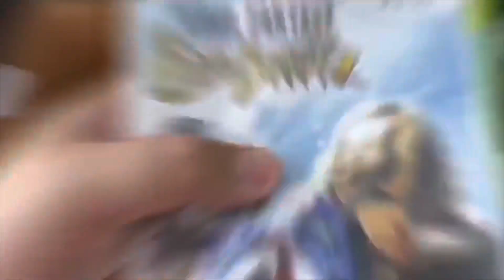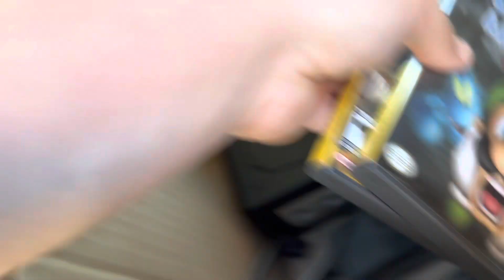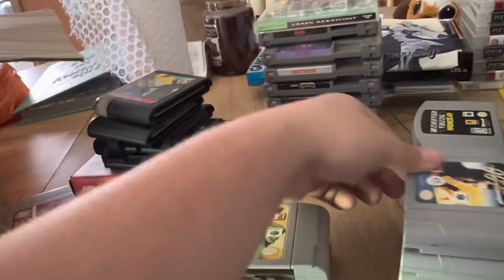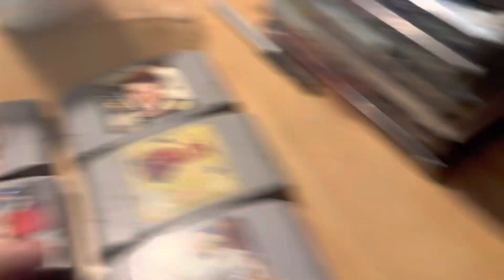Video game hunting! Why you always ask!